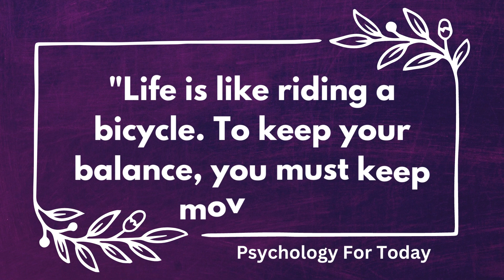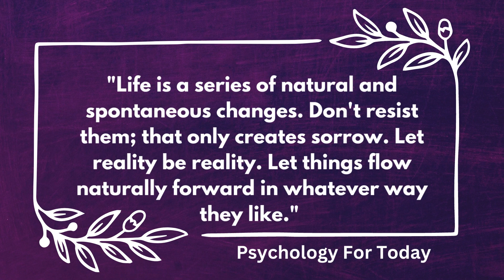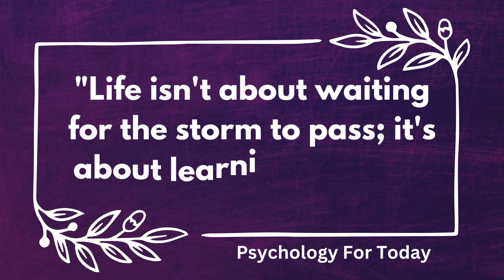Unlocking the Secrets of Life | Eye-Opening Psychological Facts | Psychology For Today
Psychological facts about life is not a problem to be solved but... | Psychology For Today

In this video, we're going to explore some eye-opening psychological facts. We'll learn about the power of positive thinking, the role of emotions in our lives, and more.

This video is perfect for anyone who wants to learn more about psychology. Whether you're a beginner or an experienced psychologist, this video will take you on an exciting journey into the fascinating world of psychology!